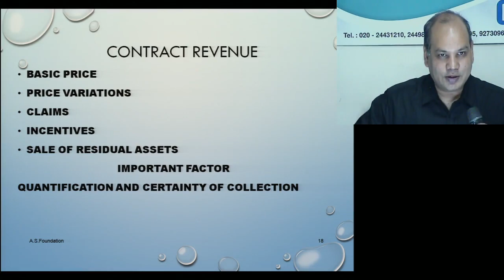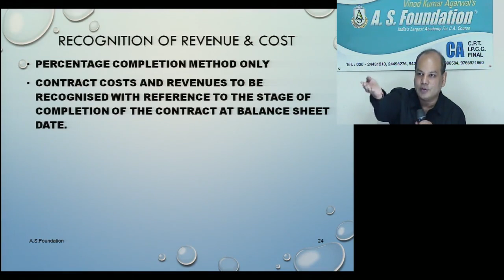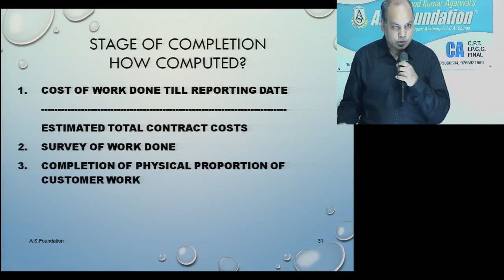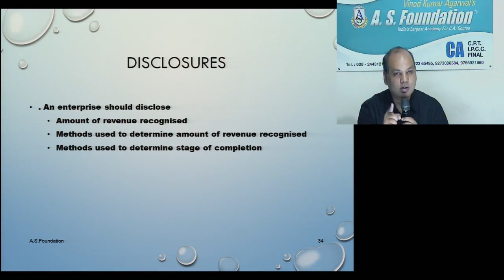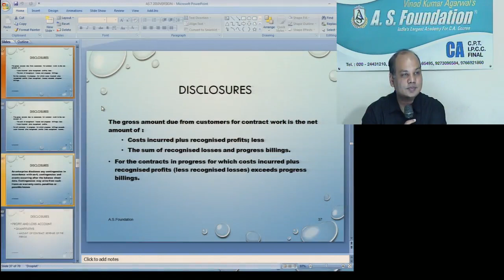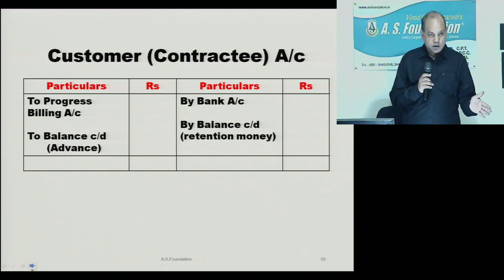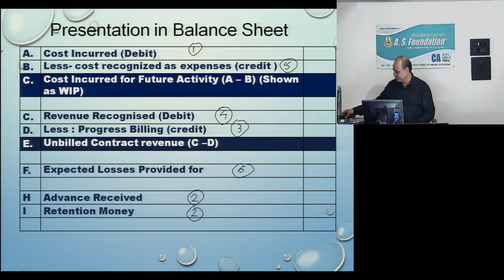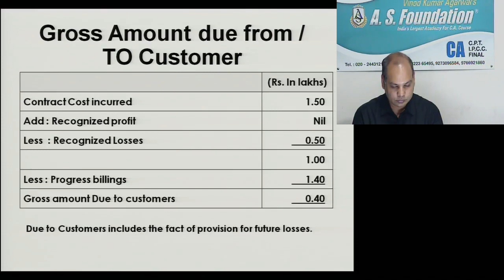CA Intermediate AS 7 Lecture-2, A S Foundation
c
By CA Vinod Kumar Agarwal of A.S. Foundation, Pune